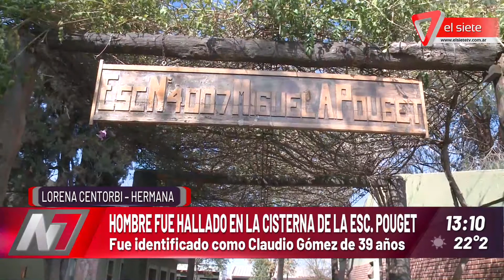Habló la hermana de Claudio Gómez